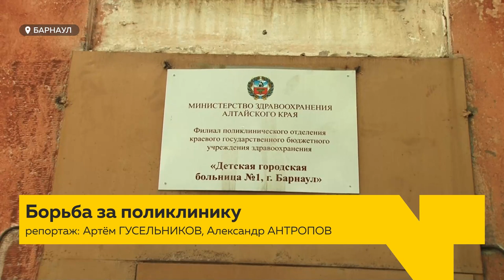Вот уже 3 года без детской поликлиники. Будет ли на «Восточном» детская медпомощь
Барнаульский микрорайон «Восточный» вот уже 3 года остается без детской поликлиники.  Её закрыли, а в Министерстве здравоохранения тогда заявили о недостаточной нагрузке на врачей. К тому же здание, в котором вели приём, признали аварийным.  Жителям «Восточного» пришлось в буквальном смысле  отвоевывать медицинское учреждение в шаговой доступности.  Так будет ли на «Восточном» детская медпомощь